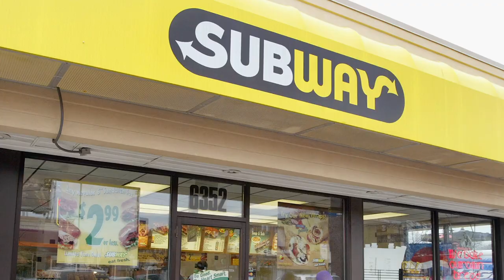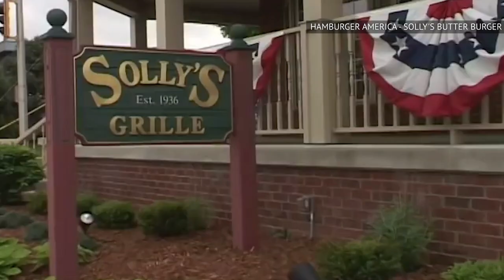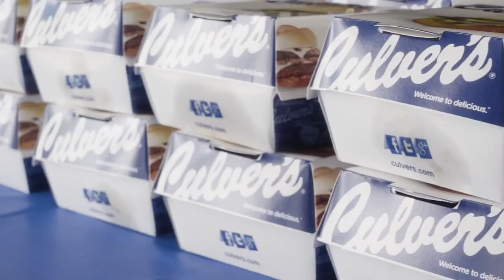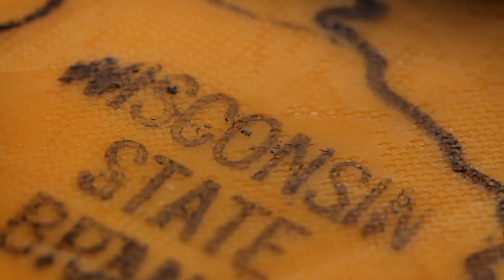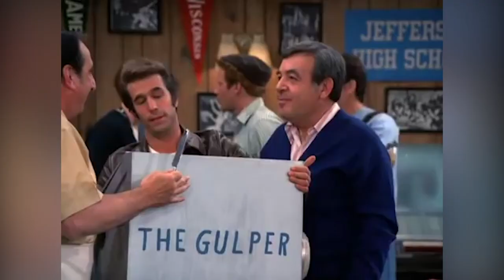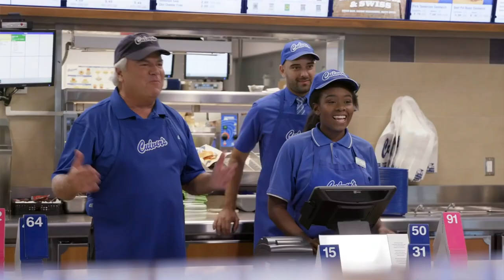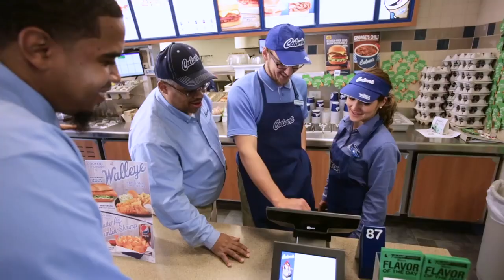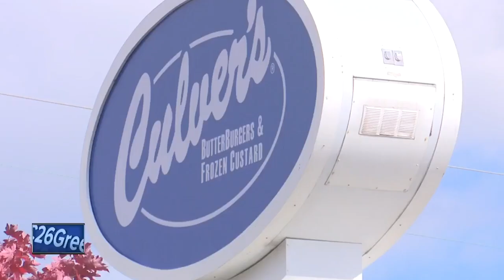What You Should Know Before Eating At Culver's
In the Midwest, when one wants to get a delicious butter burger and frozen custard, they head on down to good old Culver’s. What started as a small family business in 1968 has grown into one of the Midwest’s most beloved casual fast-food chains.

Today, it’s not just famous for its sought-after butter burgers and frozen custards, because its crinkle cut fries and Butter Jumbo Shrimp are also popular menu items.

So, if you are ever road tripping through the Midwest, Culver’s is a good stopover for delicious goodness. Before that happens, here is what you should know before eating at Culver's.

One of the nation's favorites | 0:00
Massive sales figures | 1:21
ButterBurger? More like butterbun | 2:18
Early on the pumpkin bandwagon | 3:27
Franchise owners don't have it easy | 4:22
Expanding to snowbird states | 5:46
Raised n the dairy biz | 6:53
Oh, Happy Days | 7:53
Love in a basket of cheese curds | 8:49
Getting better with employees | 9:32
Homage to its home state | 10:49